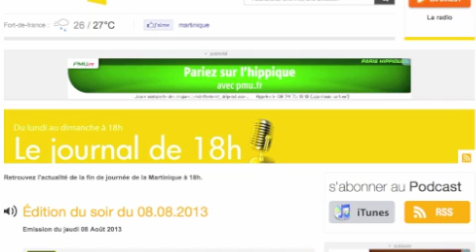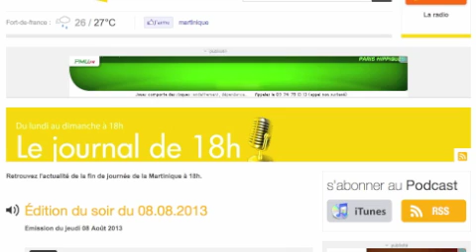Martinique 1ère Radio